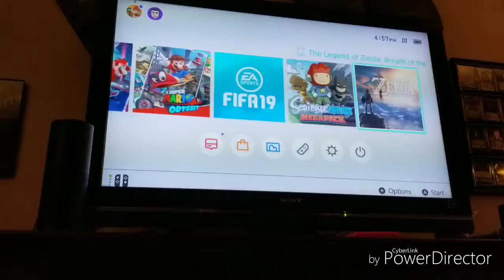Fortnite New Years Event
This video shows the 2018 celebration that Epic Games, the creator of Fortnite did without anybody knowing until now during New Years.

When does this happen?
Each hour of Dec. 31st 2018.

Did anybody know about this?
No, it was a surprise, but youtubers have started making videos.

What does it mean by "buffed"?
They made the gun or whatever more powerful.

What does it mean by "nerfed"?
They made the gun or whatever less powerful.

What does it mean by "vaulted"
The gun is out of the game.